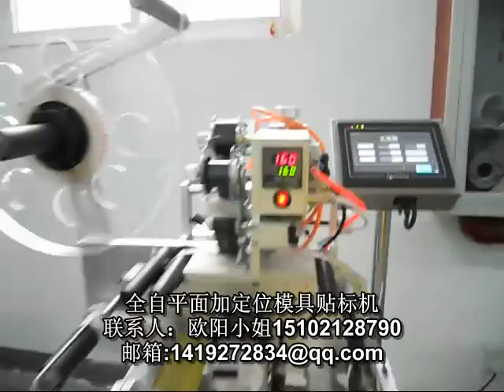packing machinery包装机械 labeling machine贴标机 filling machine灌装机 +86-15102128790 Automatic labeler